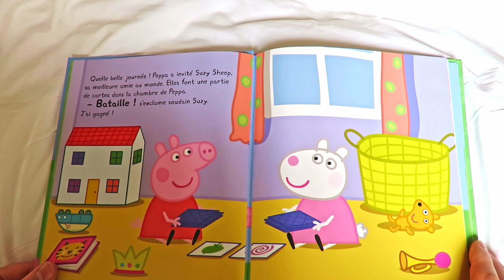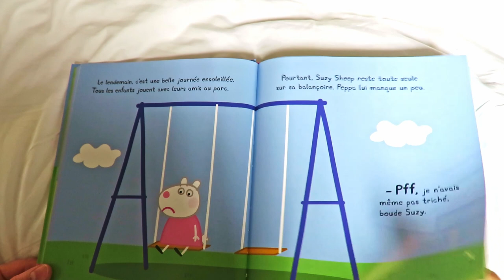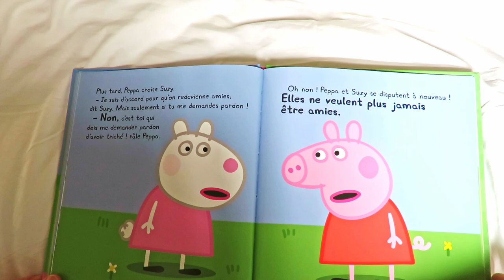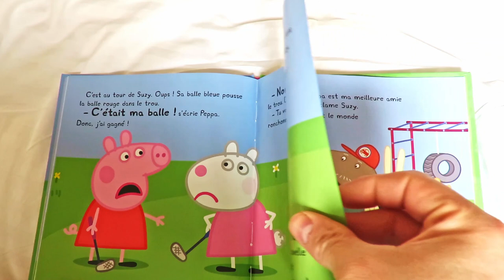Lecture Histoire pour les petis📖 Peppa Pig -- Peppa se dispute avec Suzy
Lecture de l'hsitoire de Peppa Pig se dispute avec Suzy.

Crédits : Edition Hachette